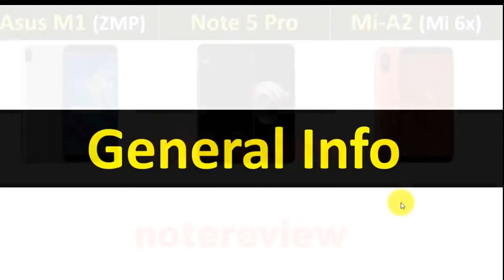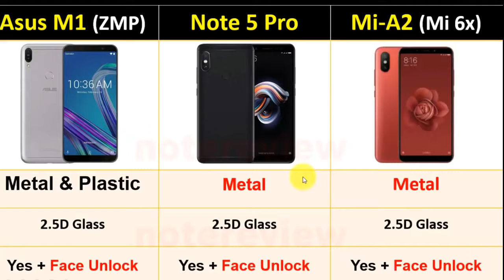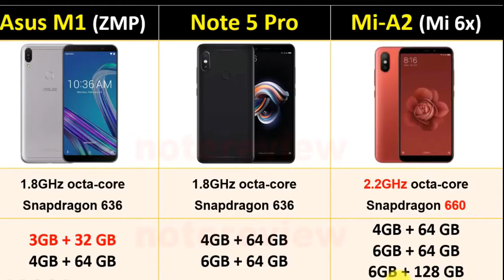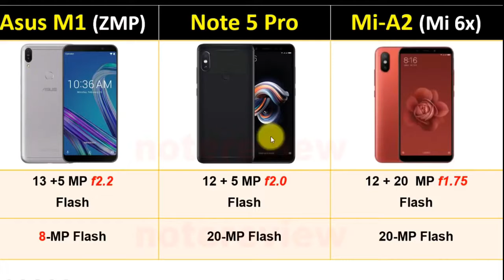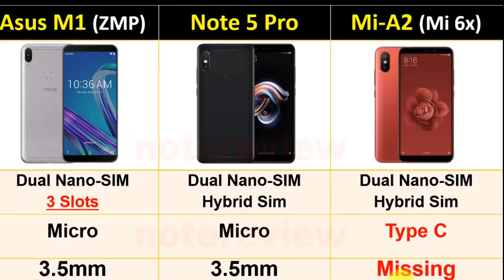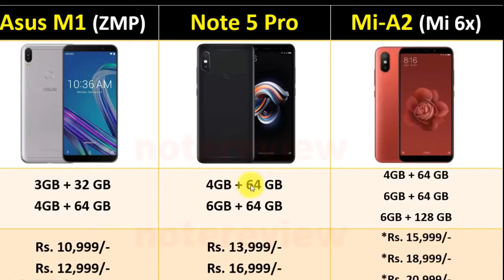Asus zanephone max m1vs Note 5 pro vs Mi A2 specifications comparison.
Hiii friends
                       Aaaj maine Asus zanephone max pro m1vs Note 5 pro vs Mi A2 ka specifications comparison kiya hai. I hope ye video aapako pasand aayi hogi.